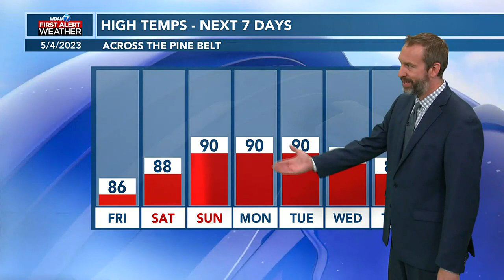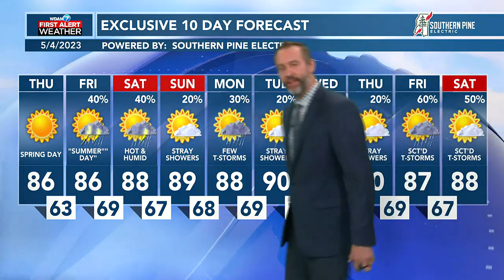05/04 Ryan’s “Getting Hotter...” Thursday Morning Forecast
05/04 Ryan’s “Getting Hotter...” Thursday Morning Forecast